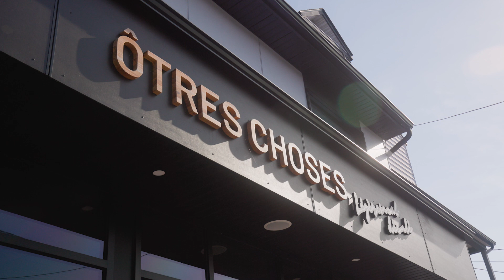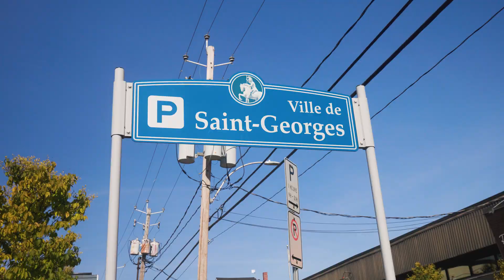Un moment de détente au resto gamin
Nous nous arrêtons aujourd'hui pour vous faire découvrir le café, resto, boutique Ôtres Choses et l'histoire menant à sa fondation il y a quelques années. C'est un endroit chaleureux à la fois décontracté, où le fait de relaxer autour d'un délicieux breuvage prend tout son sens.

Bonne écoute!

📍12367, 1ere avenue Est, Saint-Georges, QC G5Y 2E3